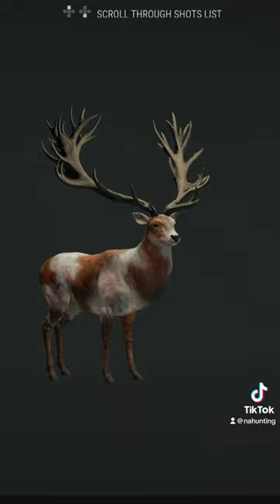Super rare red deer#cotw